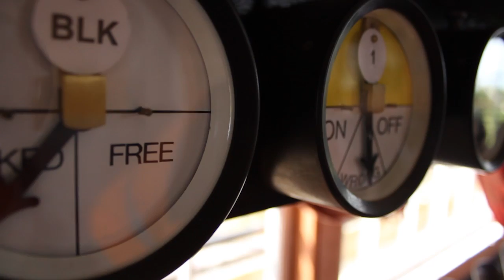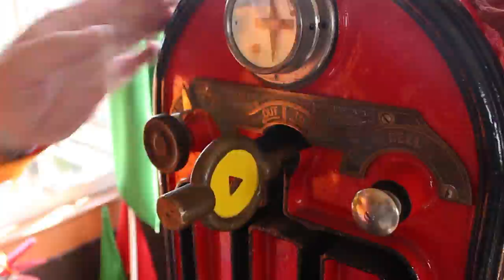James Worthington - Showreel